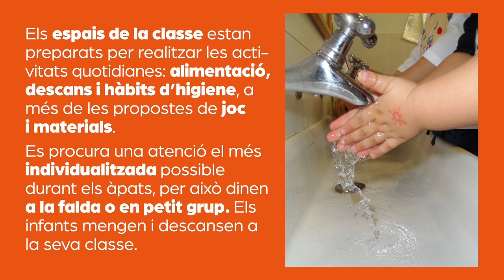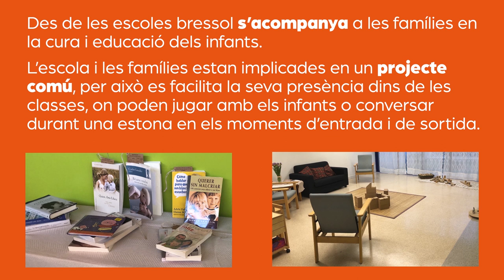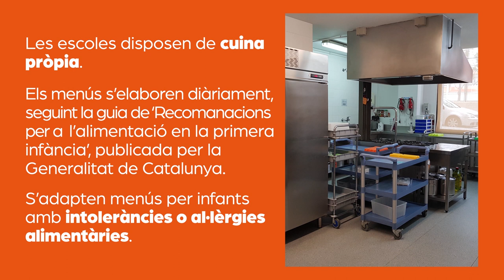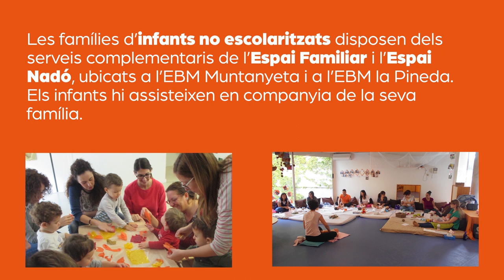Escoles Bressol Municipals de Viladecans - Portes Obertes Virtuals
A l’escola bressol creiem en un infant competent, curiós, social, descobridor i protagonista dels seus propis aprenentatges.

Els espais de la classe estan preparats per realitzar les activitats quotidianes: alimentació, descans i hàbits d’higiene, a més de les propostes de joc i materials. Es procura una atenció el més individualitzada possible durant els àpats, per això dinen a la falda o en petit grup. Els infants dinen i descansen a la seva classe.

El joc és l’eina fonamental d’aprenentatge, mitjançant el qual els infants aprenen, s’ofereixen multituds de propostes amb intencionalitat educativa, adaptant els espais i materials al moment evolutiu de cada infant. S’ofereixen espais transparents i acollidors on els infants sentin estimats, acompanyats i on puguin compartir les seves descobertes. Espais que responen a les necessitats dels infants i a les de les famílies.

Des de les escoles bressol s’acompanya a les famílies en la cura i educació dels infants.  L’escola i les famílies estan implicades en un projecte comú, per això es facilita la seva presència dins de les classes, on poden jugar amb els infants o conversar durant una estona en els moments d’entrada i de sortida.

Cada escola compta amb un equip educatiu format per la direcció, les educadores i l’assessora psicopedagògica. A més, del personal de cuina i de neteja. Les educadores acompanyen i guien a l’infant durant el seu procés d’aprenentatge, preparant els ambients  perquè siguin acollidors, respectuosos, segurs i tranquils.

Les 4 escoles bressol disposen de classe de nadons, 1-2 i 2-3 anys. Cada classe ajusta les ràtios a cada nivell d'edat: pels infants nascuts al 2020, 8 infants. Pels infants nascuts al 2019, 13 infants i pels infants nascuts al 2018, 20 infants per classe. A les escoles hi ha diferents horaris: complet de 9 a 17h. Depenent de les necessitats del infants i famílies també pot ser partit o intensiu. Les escoles bressol de Viladecans ofereixen també els serveis d’acollida i de menjador.

Les escoles disposen de cuina pròpia. Els menús s’elaboren diàriament, seguint la guia de Recomanacions per a l’alimentació en la primera infància, 0-3 anys, publicada per la Generalitat de Catalunya. S’adapten menús per infants amb intoleràncies o al·lèrgies alimentàries.

El jardí és un espai natural ple de racons per aprendre i explorar, amb propostes on els infants poden moure’s amb llibertat, creant els seus jocs i descobertes.

Les famílies d’infants no escolaritzats disposen dels serveis complementaris de l’Espai Familiar i l’Espai Nadó, ubicats a l’EBM Muntanyeta i a l’EBM la Pineda. Els infants assisteixen en companyia de la seva família. A les tardes els infants poden assistir a l’Espai de joc ( ludoteca) de l'EBM La Marina a gaudir dels jocs i les propostes acompanyats de la seva família.